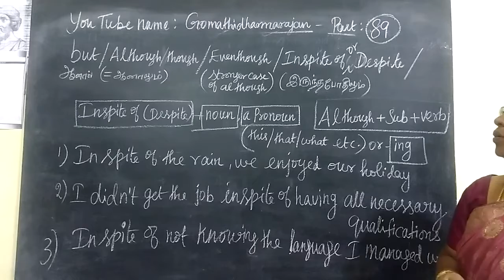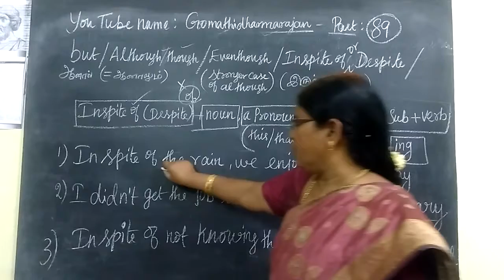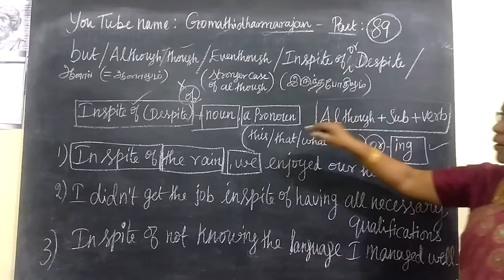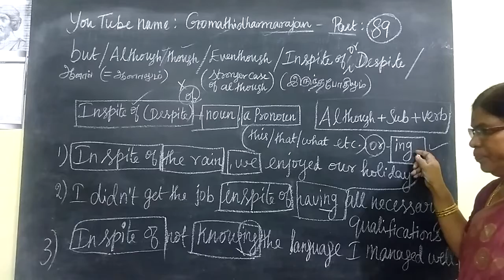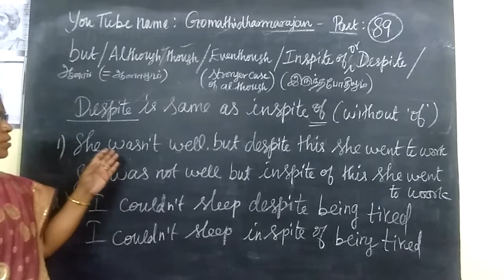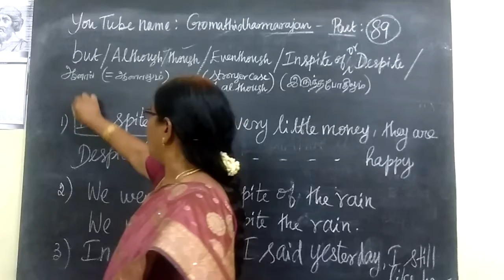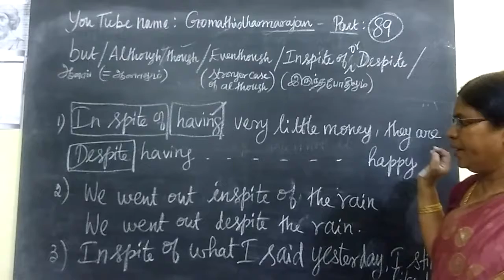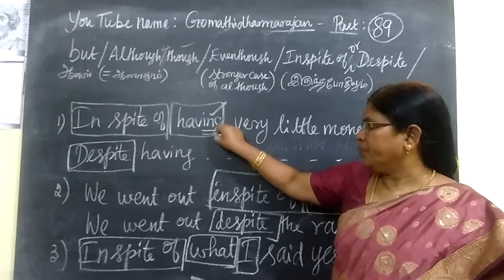Although-Inspite of |Simple Compound and Complex| @Gomathi maths and English